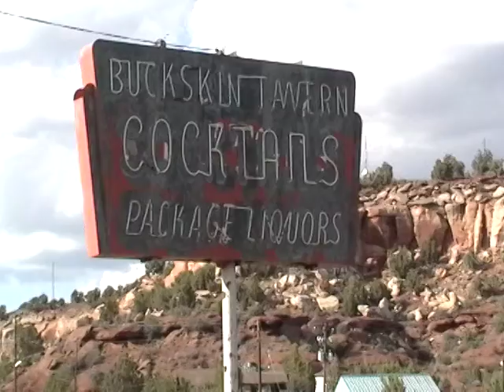Buckskin Tavern 1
Arizona's longest bar